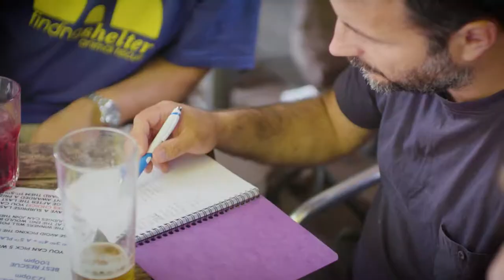PUP IDOL 2017 - DOG SHOW - All Dogs Matter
Forget Crufts, every dog will have its day at Pup Idol, the annual show where man’s best friend battles it out for the most celebrated of canine crowns.